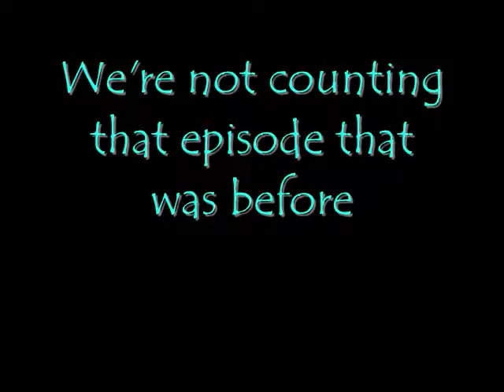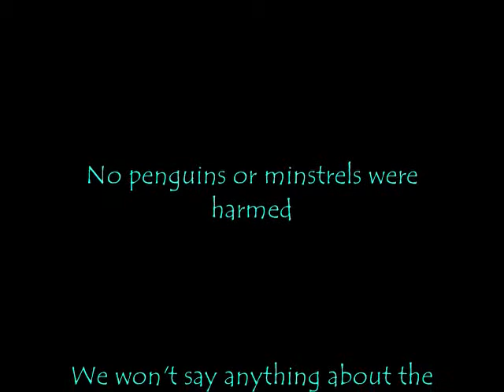Adventures in Lost Boy Land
Merlin has gotten the lads into trouble again! But where will their adventures lead them this time?